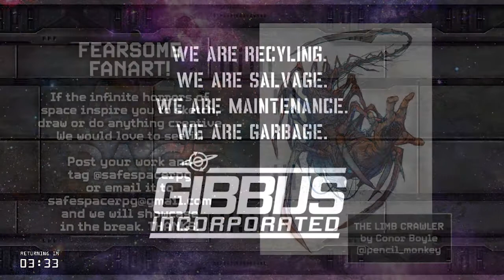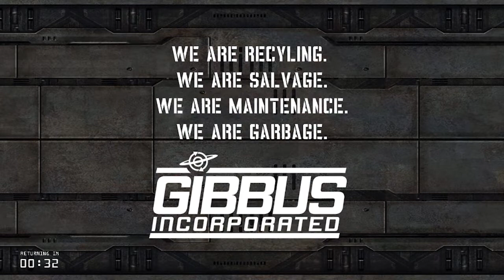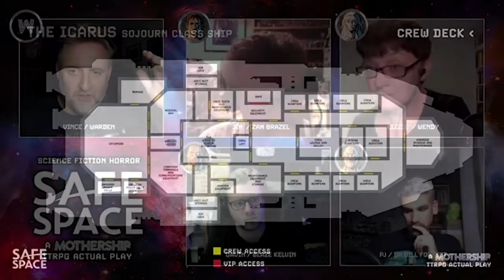SAFE SPACE: Episode 7 - The Captain of Nightmares - Mothership TTRPG Actual Play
Face to face with a horrific monster, the crew have to choose between fight or flight. And if they do survive the encounter, what other horrors await them within the corridors of the Icarus?

WARDEN - Vince Hunt (@jesterdiablo)
ZAM BRAZEL - Jim Bampfield (@Jimbob1978)
WENDY - Lizzie Boyle (@lizzieboylesays)
D1K SLOANE - Gavin Mitchell (@bobgobylnn)
DR BILL FORREST - PJ Montgomery (@PJMontgomery)

Title Theme by ELIOT RED